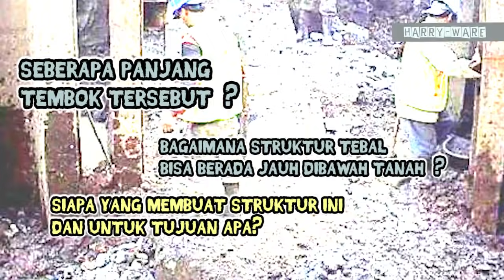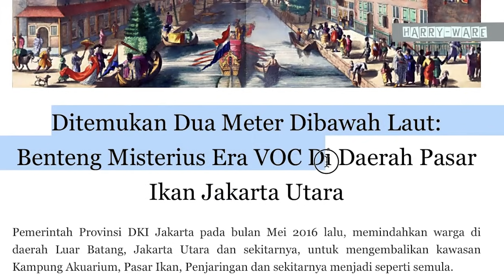173 - Terungkap! Ada Tembok Raksasa di Bawah Jakarta Berusia 3,5 Abad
Melihat keberadaan tembok tersebut dan bentuknya, hal ini mengingatkan kita dengan kejadian di Indonesia, tepat ketika Pekerja yang sedang membuat jalur MRT di bawah tanah di Jakarta dibuat heboh. Sebuah artefak kuno dan misterius berupa tembok besar yang diperkirakan berusia 3,5 abad ditemukan menghadang pembangunan Mass Rapid Transit atau MRT fase II antara Bundaran Hotel Indonesia-Kampung Bandan. Tembok itu berada di bawah Stasiun Jakarta Kota, lokasi yang hendak dijadikan stasiun bawah tanah proyek MRT fase II tersebut.

Dugaan sementara bahwa tembok besar itu adalah bagian dari Benteng Kota yang juga menjadi bagian dari tembok Kota Batavia pada masa lampau.   Namun setelah diteliti lebih lanjut, dugaan itu diragukan. Sebab, selain struktur bawah tanah berupa tembok yang masih misterius itu, ada banyak temuan lainnya juga, diantaranya adalah batu kubus besar dan cerucuk kayu dari abad 19. hingga sekarang belum diketahui dengan pasti tembok besar itu sebagai apa.